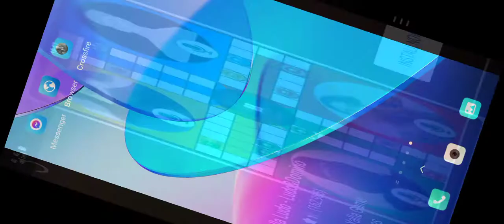February 6, 2021